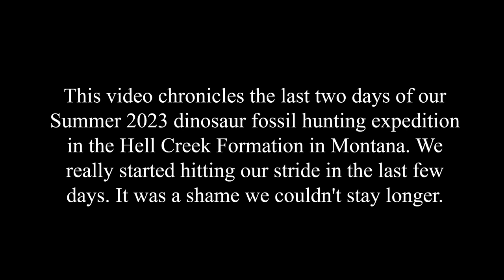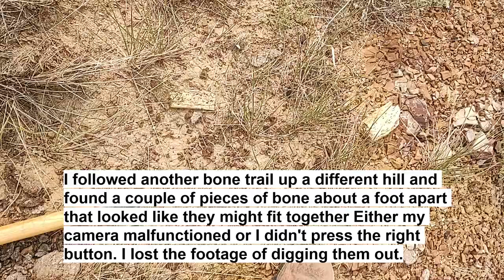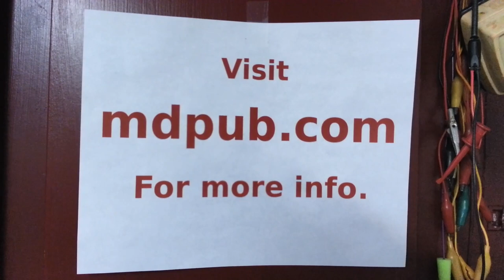Hell Creek Formation Dinosaur Fossil Hunting 2023 Part 2 T-Rex Triceratops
This video chronicles the last two days of our Summer 2023 dinosaur fossil hunting expedition in the Hell Creek Formation in Montana. We really started hitting our stride in the last few days. It was a shame we couldn't stay longer. We found a lot of great fossils, including some T-Rex and Triceratops, and had a great time. for more information.

My Other Channels:
 @omegageek64  Gold from E-Waste
 @electrogeek6437  Electronics & Retro-Computing